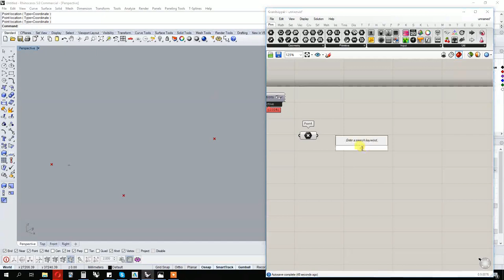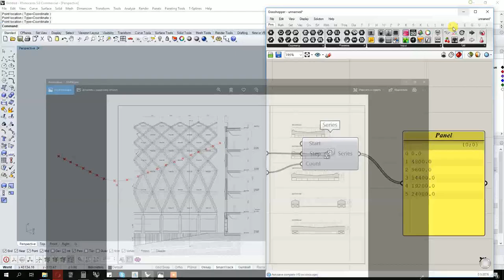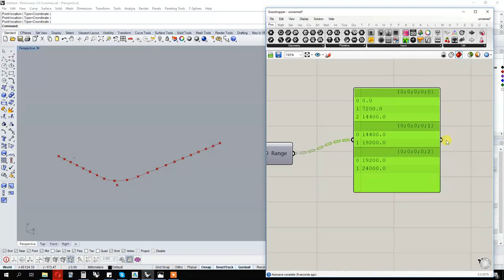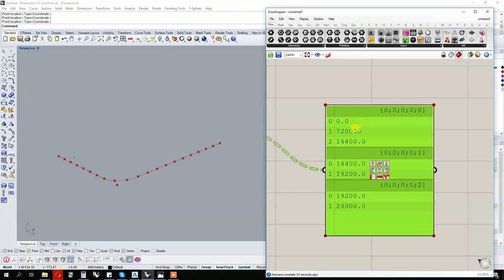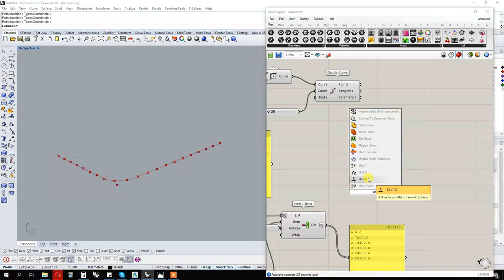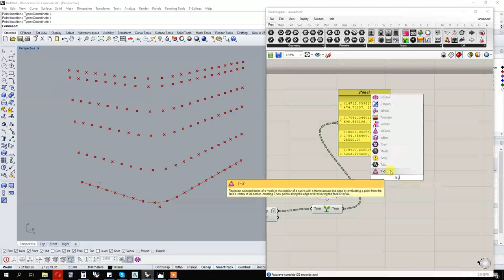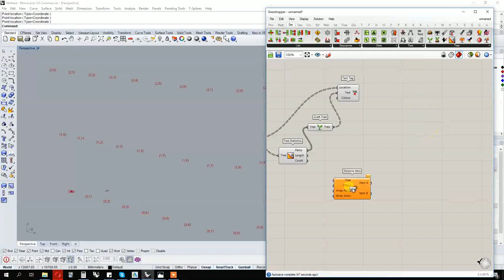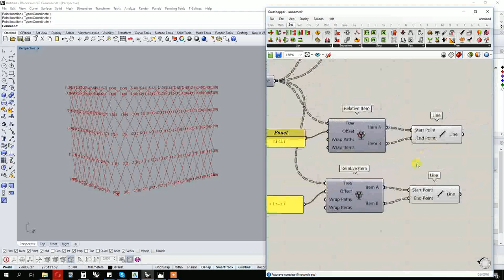Grasshopper Фасад универмага сети John Lewis 01